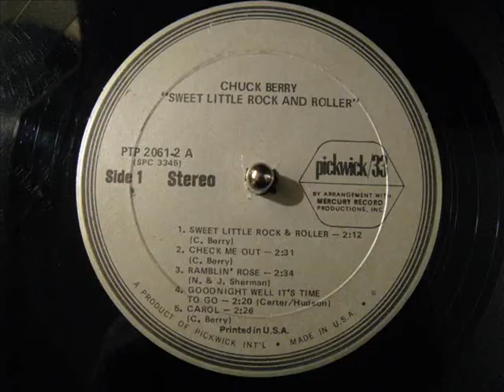Chuck Berry - Carol - Vinyl LP 1974-75(?)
From the 1974-75 PICKWICK 2-LP set "Flashback". Rerecording with electric organ/piano. From record 1 titled Sweet Little Rock and Roller. The original recording was released on Chess Records, 1958.